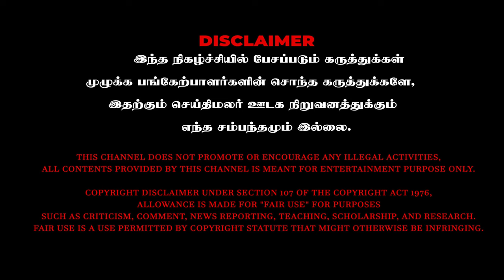விளம்பரத்துக்காக உதவி செய்தவர் Vijayakanth - Dr.Kantharaj | Vijay | Daniel Balaji | Seithimalar